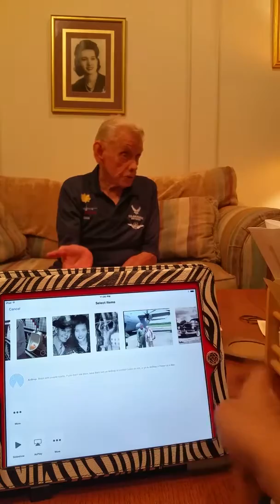Tape 3...Still in the early years.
The third tape in a series of our 91 year old retired Officer/Pilot Dad (Major C.F. Crone), talking about his exciting and eventful times in the United States Air Force.